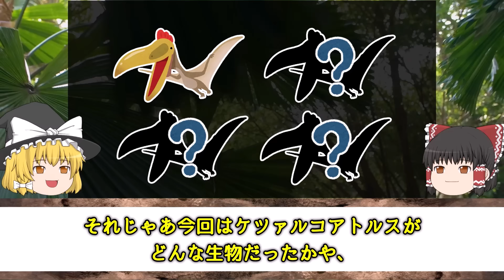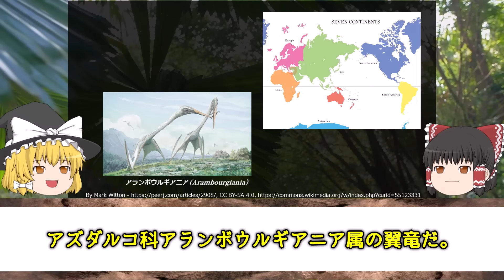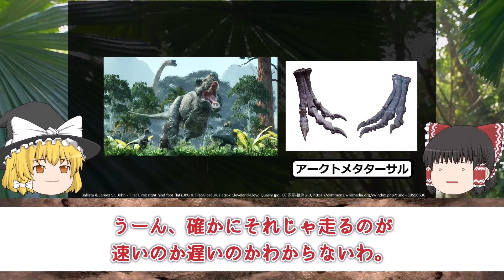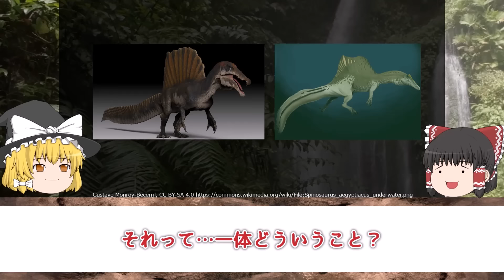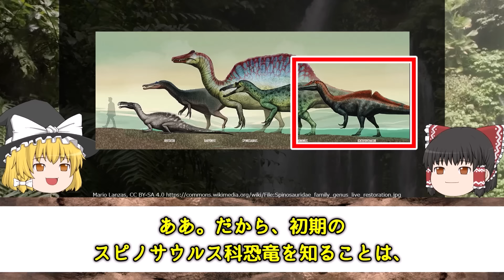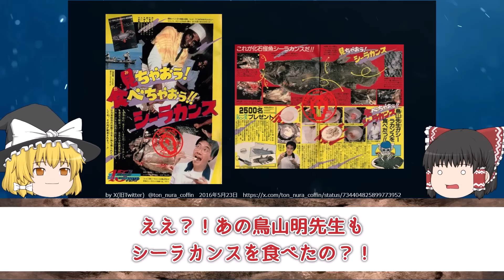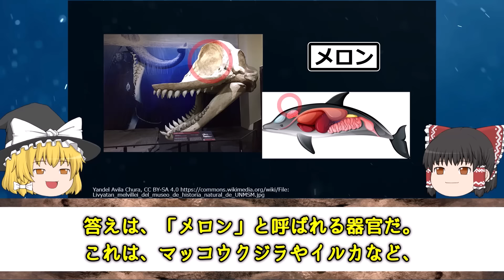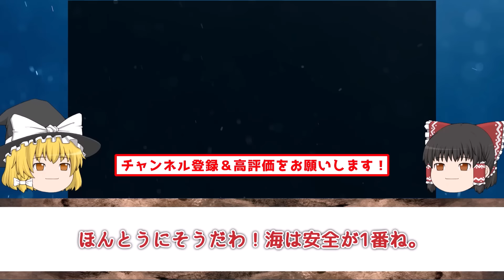【睡眠用・ゆっくり解説】大人気の古代生物 Part4 ケツァルコアトルス/ティラノサウルス/スピノサウルスなど【途中広告なし】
総集編です。睡眠用に是非どうぞ！
広告は最初と最後だけで後はございません。ゆっくりとお楽しみ下さい。

【目次】
0:00　怪物級のデカさ！翼竜ケツァルコアトルスとは何者か？
15:56　古代の絶対王者ティラノサウルス　大解剖スペシャル！
31:17　2024年度版 スピノサウルス最新情報！
46:14　進化の鍵を握る古代魚　シーラカンスとは何者か？
1:01:31　古代の最恐クジラ　リヴィアタン・メルビレイとは何者か？

【主な画像素材サイト】
◆Wikipedia
◆いらすとや
◆istock
◆Adobe stock
◆Shutterstock